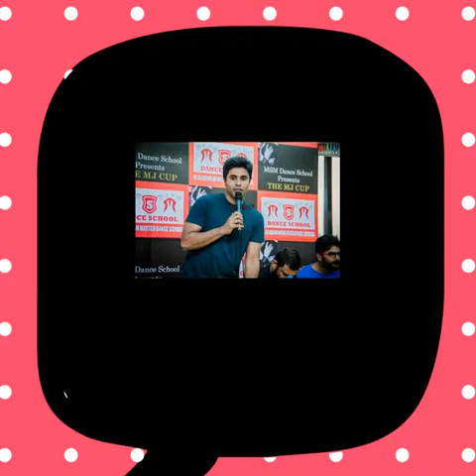Actor nagendra prasad & family photos, friends | Income, Net worth, Cars, Houses, Lifestyle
Indian Film Star - Actor/Actress nagendra prasad with his/her real family and friends and relatives